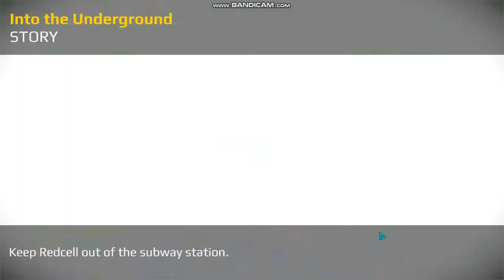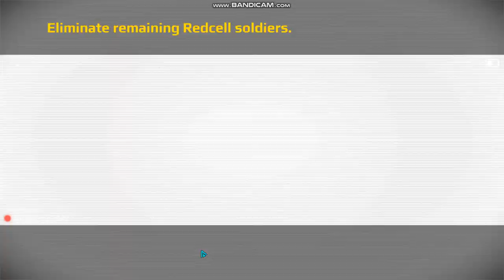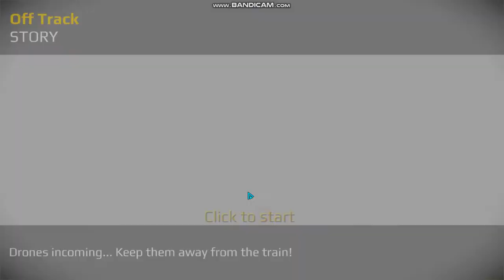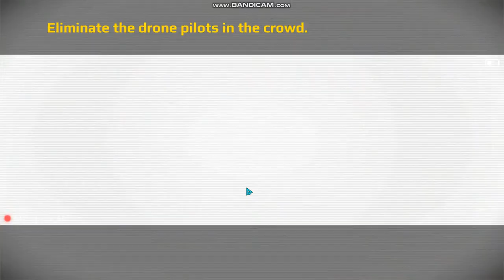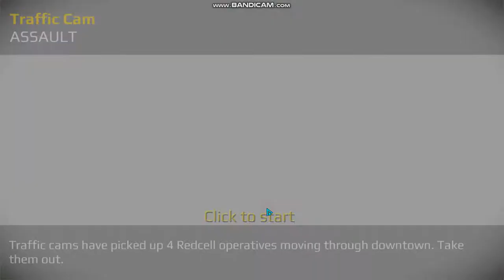Sniper Fury - Kill the target and save the civilians in the city | HD PC Gameplay | Best Sniper Game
This is best sniper game play video from the Sniper Fury game. Where the sniper is on mission to save the lakhs of civilians in the city and stops the enemies to viral the bad things.